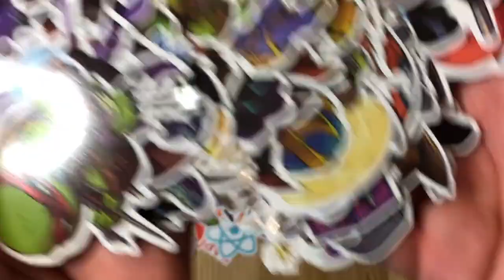🎁🎉 SORTEO Navidad 100 STICKERS 🎄🎅🏼 | Español | MoureDev by Brais Moure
¡HOLA HACKERMEN! 👋🏼
SORTEO NAVIDAD 100 STICKERS!!! (Hasta el 10 de Enero de 2019)

Bienvenidos a MoureDev by Brais Moure. Desarrollo de aplicaciones en iOS, Android y Web.

¡Gracias!